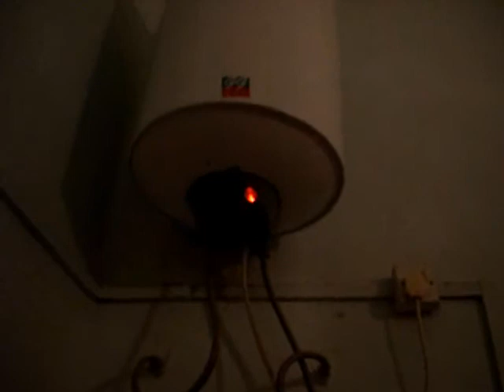Haunted House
Malta, spring 2007.